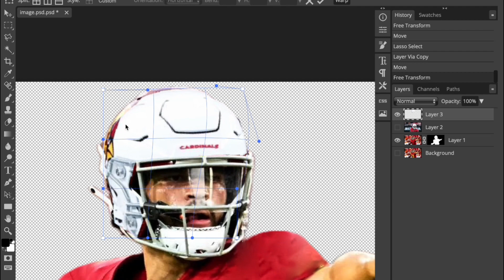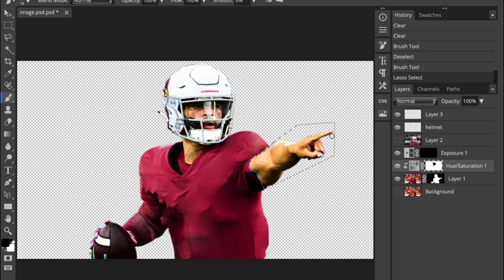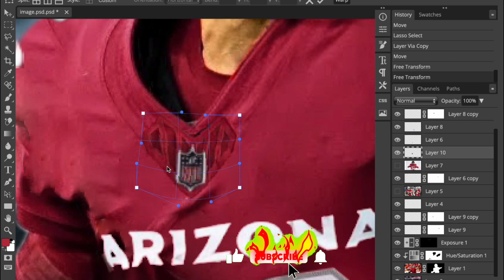Caleb Williams to the Arizona Cardinals - Jersey Swap Speedart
Watch as we bring Caleb Williams' journey to life in this exciting speedart video, showcasing his transition to the Arizona Cardinals. Witness the transformation of his college football career into a bold new chapter in the NFL, capturing the essence of speed, agility, and determination that defines his gameplay.